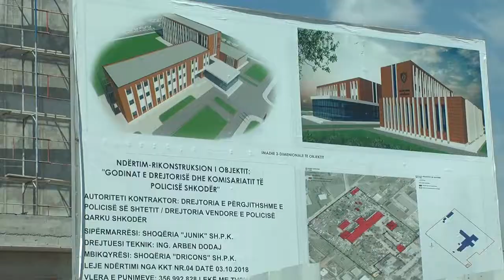SHKODRAWEB Media I Ministri Lleshaj inspekton punimet në Drejtorinë e Policisë Shkodër